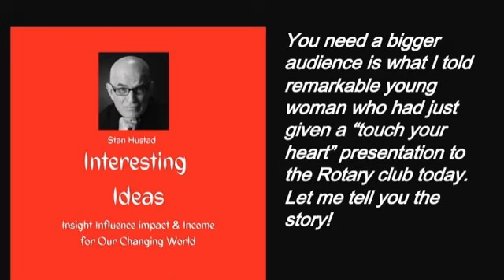You need a bigger audience for sure is what I told the incredible women who just gave a great...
It's good when Grace, God ,and good fortune come together and you have a great experience even in the midst of the mess of life, often times difficulties in business, and for sure the world is in a mess today.

 I had the good fortune today to go to a Rotary meeting here in North Carolina and it was great. The people running the meeting know what they're doing and they do it well and the guest speaker was a wonderful woman who actually grew up in the community and was what is called a ACE child ... And contrary to what you might expect that is not a good thing, so listen to the program and find out what ACE means.

 Like you I've had more than my share of boring meetings but this was truly an inspiring touch your heart presentation by a young African-American woman who came from a difficult situation, and is now an incredible leader not only in her community, but serving an inspiring role in the state of North Carolina.

 And I was like a lot of the people in the audience, we just couldn't help but smile almost the whole time.

 And in concluding her great presentation she gave thanks to the plan of God and to all of the people, and in particular to my friend, who had been with others such an influence in helping her become a significant person of influence.

 And afterward I walked up to her and said the world needs to hear your story and you need to have a bigger audience.

 And so please listen to that story today and then perhaps you know of someone who needs a bigger audience, and maybe that someone is you